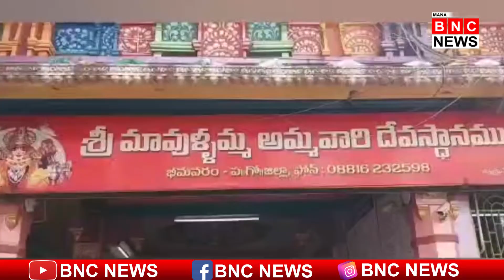శాకంబరీదేవి అలంకరణలో భీమవరం శ్రీ మావుళ్ళమ్మ అమ్మవారు | Mana BNC News